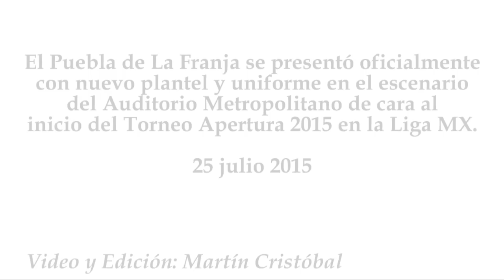Presentación del Puebla FC: Torneo Apertura 2015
El Puebla de La Franja se presentó oficialmente con nuevo plantel y uniforme en el escenario del Auditorio Metropolitano de cara al inicio del Torneo Apertura 2015 en la Liga MX.
23 julio 2015